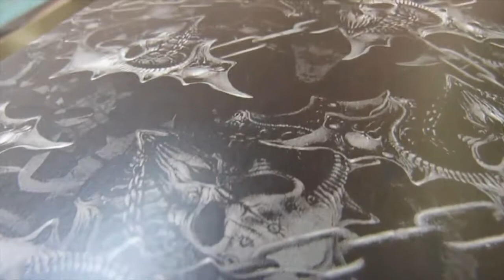HG Arts Water Transfer Printing Hydrographics HGA SL056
Buy Water Transfer Printing Hydrographics film at  hgarts.com